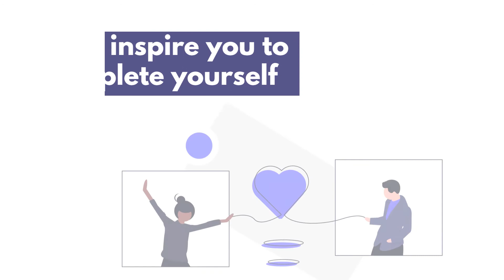December 06 :: Magnetic Partner